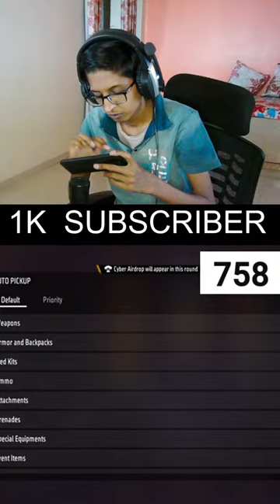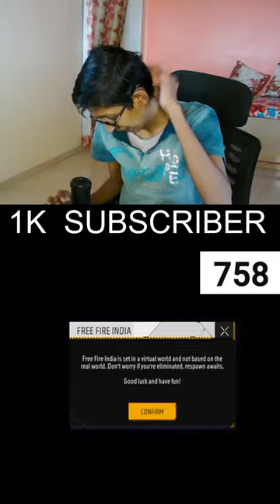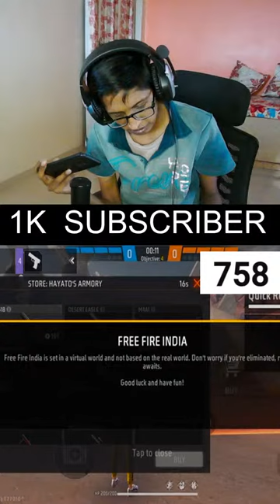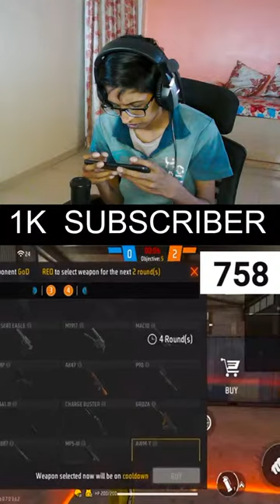Hard Lobby Solo Vs Solo Full Gameplay | Garena Free Fire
1.Garena Free Fire Indonesia Live
2.Garena Free Fire Brazil Live
3.Garena Free Fire Brasil Live
4.Garena Free Fire India Live
5.Garena Free Fire Singapore Live
6.Garena Free Fire Thailand Live

fireeyes gaming
fireeyes
pratham shaw
Freefire Max
gta 5
playstation 4
ps2
gameboy
ps2 games
connect 4

garena games
ff diamond